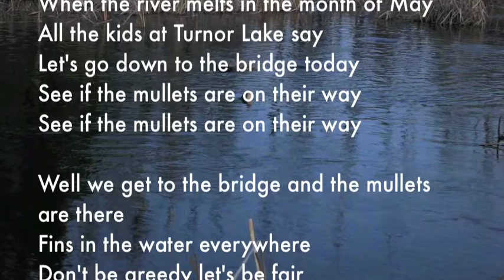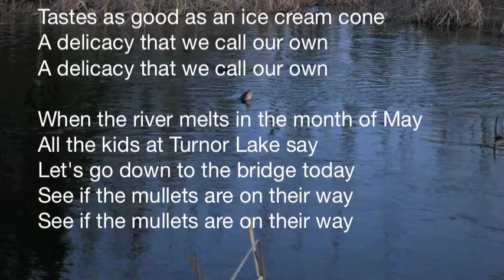Sucker Bridge Time!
During the first week of May people come from near and far to enjoy the sucker fish that make their way through Turnor Lake, Saskatchewan.